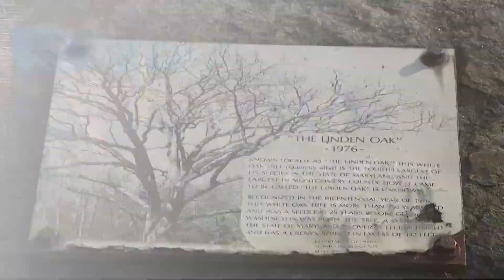Farewell to 300-year-old 'Linden Oak'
The oak is located in North Bethesda.